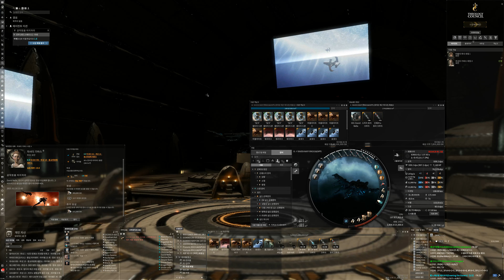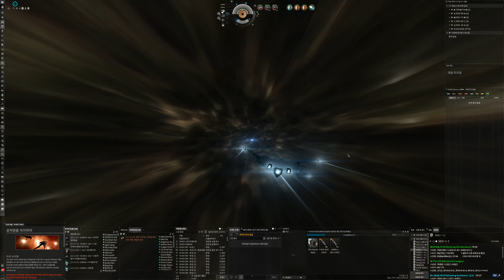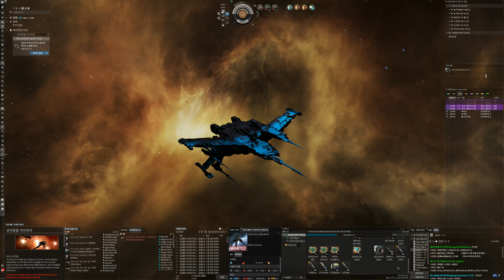EVE Online Security(보안) Lv4 Interceptthe Saboteurs(공작원을 저지하라)-T2:Golem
◆AGENTS&MISSONS / MISSION AGENTS / Security Agents / Agents Level 4

ㅁFaction : Guristas
ㅁ임무 유형 : Encounter
ㅁ공간 유형 : Deadspace w / gate
ㅁ피해 : Kin, Therm
ㅁWeb / scramble : Dire Pithi
ㅁExtras : Jamming from Annihilator / Nullifiers
ㅁ권장 무기 : Kin(620) / Them(620)
ㅁ권장 함선 : Battleship, Command Ship, HAC, Strategic 순양함
ㅁ게임 단계 : 진입게이트(80km)5, 1단계:44
ㅁ임무 보상 :  RV(9.9M) = L/S(4.2/1.8) + A/B(0.8/3.1)

◆함선/ 장치 피팅
[Raven Navy Issue]
Republic Fleet Ballistic Control System
Capacitor Flux Coil II
Shadow Serpentis Damage Control

Pith X-Type X-Large Shield Booster
Pithum B-Type Multispectrum Shield Hardener
Pithum C-Type Multispectrum Shield Hardener
Domination Target Painter
Thukker Large Cap Battery
Imperial Navy Cap Recharger
Gist X-Type 500MN Microwarpdrive

Scourge Fury Cruise Missile x840
Inferno Fury Cruise Missile x892
Mobile Tractor Unit

[Implant Slot]
Mid-grade Crystal Alpha   Slot: 01
High-grade Crystal Beta   Slot: 02
Mid-grade Crystal Gamma   Slot: 03
Mid-grade Crystal Delta   Slot: 04
Mid-grade Crystal Epsilon   Slot: 05
Zainou 'Gypsy' CPU Management EE-605
Zainou 'Deadeye' Missile Projection MP-703
Inherent Implants 'Squire' Capacitor Management EM-804
Zainou 'Gnome' Shield Operation SP-903

[Apparel & Accessories & Augmentations]
Women's 'Vise' Cybernetic Arm (blue and black ringed right)
Women's 'RubySet TorsoRig' Body Augmentation
Women's Genolution Combat Suit
Women's 'Bitwave Glacier' Augmentation